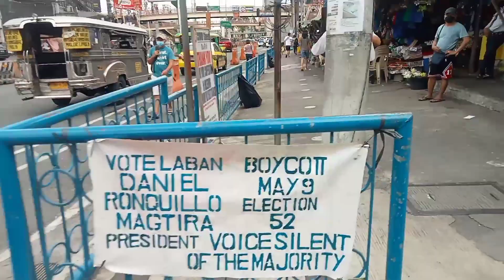SAMAHAN NYO AKO SA AKING BYAHE ROOSEVELT AVE . TO NOVALICHES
Credits and thank you

 TRACKS /MUSIC
NCM SYN COLE - FEEL